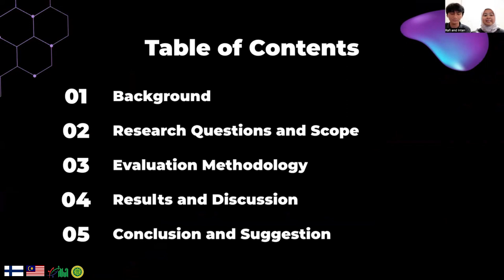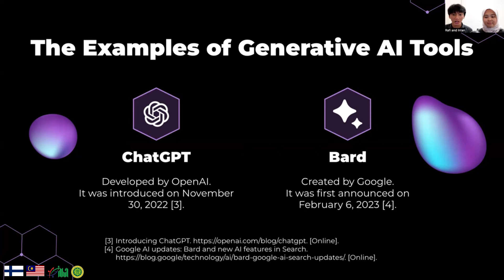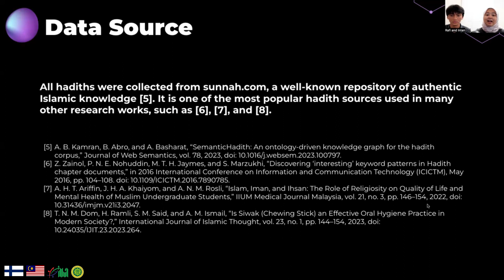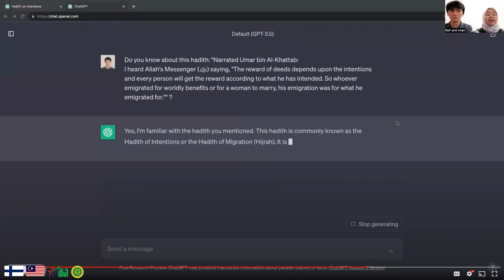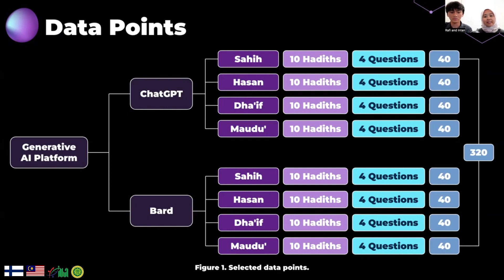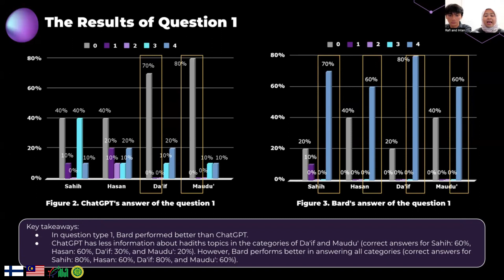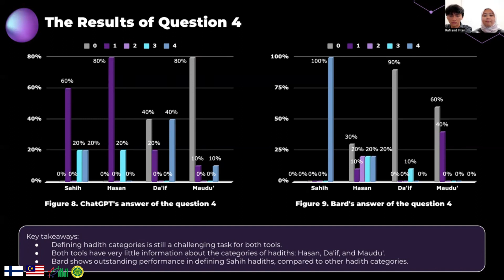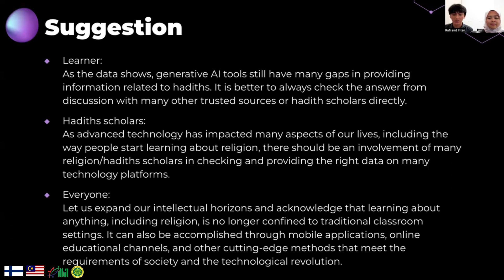RAFI-INTAN-PRESENTATION: ASILHA INTERNATIONAL CONFERENCE STAI PERSIS GARUT 2023